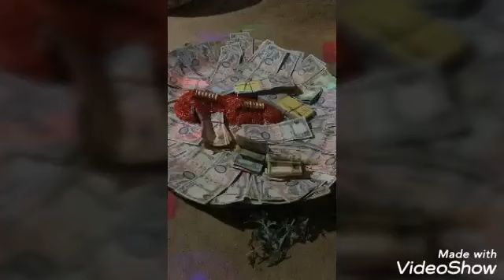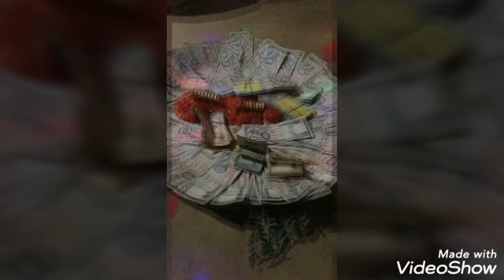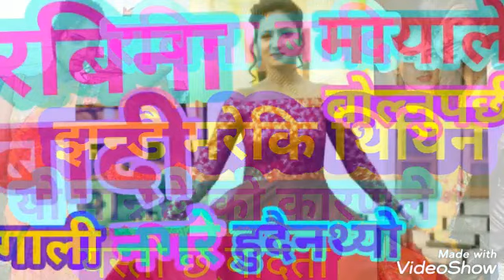रबिना बादि र अारुश चोहान को भाइ टीका एसरि भयो यस्ता छन् दिदि भाई rabina badaiNovember 23, 2020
रबिना बादि र अारुश चोहान को भाइ टीका एसरि भयो यस्ता छन् दिदि भाई rabina badaiNovember 23, 2020 tekendra Karki

Rajendra Khadgi Romantic Nepal#